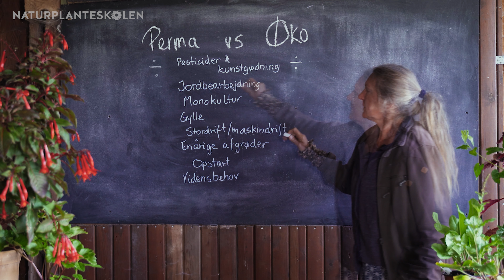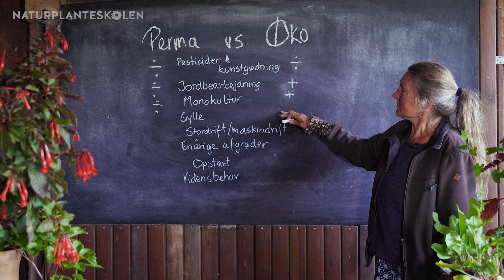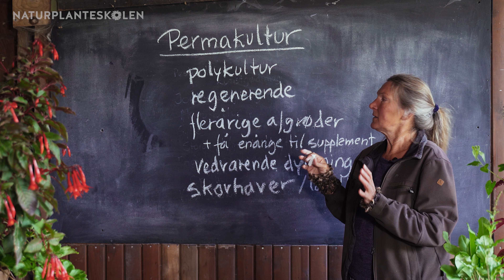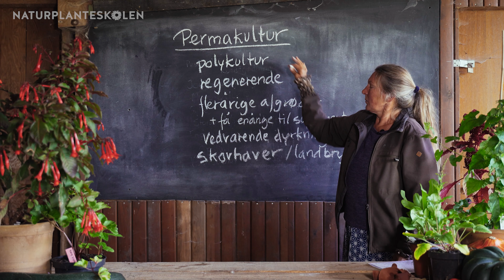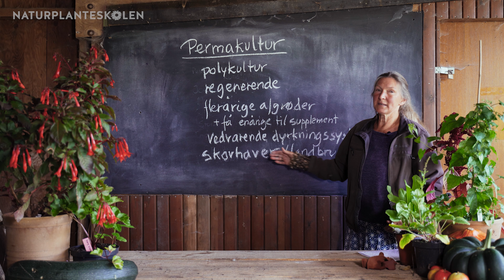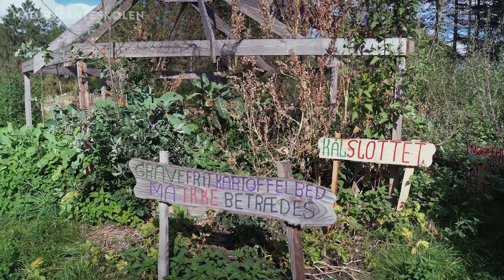Afsnit 7 - Permakultur vs. økologi : Permakultur i haven med Aiah Noack (7 af 10) PERMACULTURE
Få indblik i forskelle og ligheder mellem købe-økologiens regelsæt og permakulturens helhedstankegang.

Video og musik af Sebastian Neerup Mandel